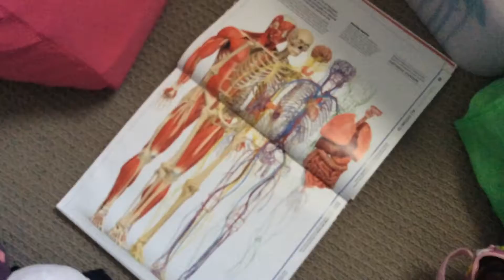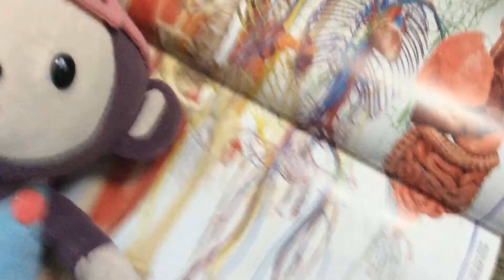History Earth (part one) Explained in a room